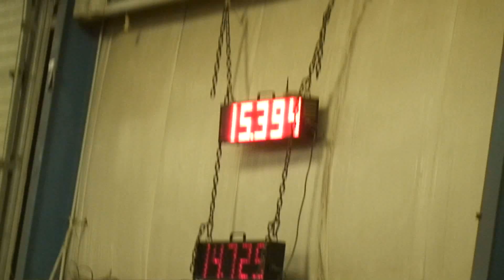Doc Moon Man - Cedar Rapids Spring Fling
Josh and Sprouty, 2d time!